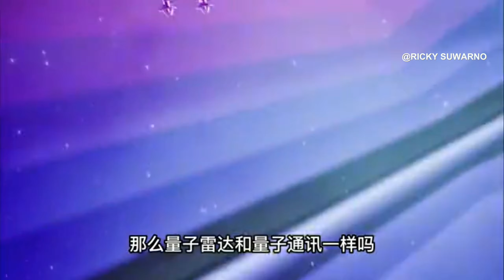Sistem pertahanan luar angkasa China radar kuantum dengan jangkauan 15 juta kilometer